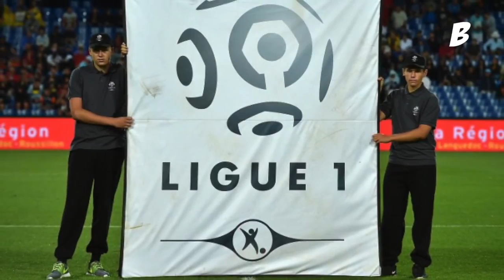Prediksi Bergulirnya Kembali Premier League, La Liga, dan Liga Top Eropa Lainnya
Berita video prediksi bergulirnya kembali Premier League, La Liga, dan tiga liga top eropa lainnya setelah berhenti karena pandemi virus corona (COVID-19).